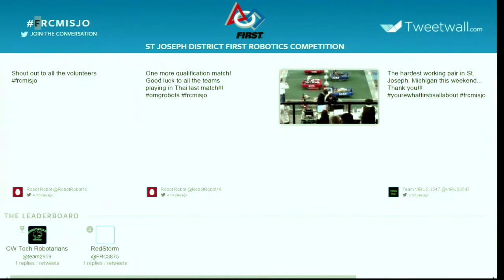2016 St. Joseph Qualification Match 82